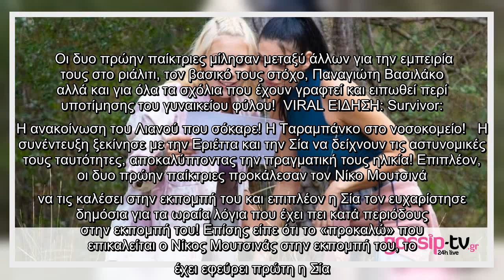✅ Σία & Εριέττα: Απαντούν στα σχόλια που δέχτηκαν για την υποτίμηση του γυναικείου φύλου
✍  Οι δυο πρώην παίκτριες μίλησαν μεταξύ άλλων για την εμπειρία τους στο ριάλιτι, τον βασικό τους στόχο, Παναγιώτη Βασιλάκο αλλά και για όλα τα σχόλια που έχουν γραφτεί και ειπωθεί περί υποτίμησης του γυναικείου φύλου!  VIRAL ΕΙΔΗΣΗ: Survivor: Η ανακοίνωση του Λιανού που σόκαρε! Η Ταραμπάνκο στο νοσοκομείο!   Η συνέντευξη ξεκίνησε με την Εριέττα και την Σία να δείχνουν τις αστυνομικές τους ταυτότητες, αποκαλύπτοντας την πραγματική τους ηλικία! Επιπλέον, οι δυο πρώην παίκτριες προκάλεσαν τον Νίκο Μουτσινά να τις καλέσει στην εκπομπή του και επιπλέον η Σία τον ευχαρίστησε δημόσια για τα ωραία λόγια που έχει πει κατά περιόδους στην εκπομπή του! Επίσης είπε ότι το «προκαλώ» που επικαλείται ο Νίκος Μουτσινάς στην εκπομπή του, το έχει εφεύρει πρώτη η Σία. Τέλος όσον αφορά την ερώτηση για το αν ένιωσαν κάποια στιγμή ότι υποτίμησαν το γυναίκειο φύλο με την συμμετοχή τους και την συμπεριφορά τους στο ριάλιτι είπαν με την Εριέττα να απαντάει πρώτη: «Άντε μωρέ με τους οπισθοδρομικούς Έλληνες, είμασ ...